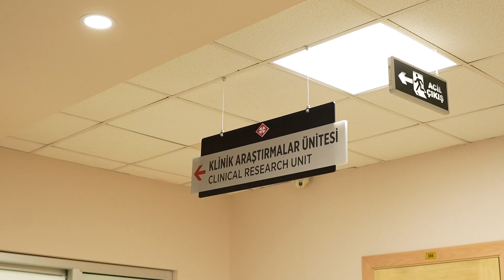Başkent Üniversitesi Klinik Araştırmalar Klibi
Başkent Üniversitesi Adana Dr. Turgut Noyan Uygulama ve Araştırma Merkezi Klinik Araştırmalar Klibi